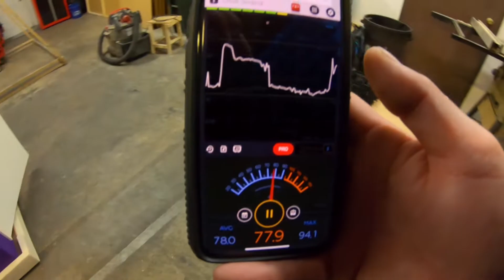Booth of the Week | Custom Blue 4'x6' LA Vocal Booth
Booth of the Week
LA Vocal Booths
Booth Size - 4'x6'
Booth Model - Single Wall
Acoustic Package - Tier 1
Ventilation Package - Standard
Lighting Package - Premium
Color Package - Premium
Colors - Neon Blue & White
LAvocalbooths.com | Ph: (855) LAVB-213

Video By Wesjet Entertainment